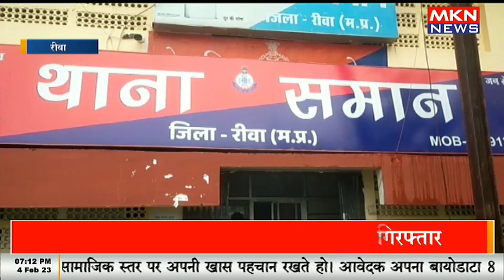33 किलो गांजे के साथ चार तस्कर गिरफ्तार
33 किलो गांजे के साथ चार तस्कर गिरफ्तार